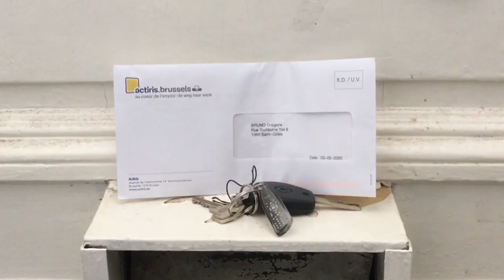Grégoire Bruno - L'Emploi (clip)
Grégoire Bruno - L'Emploi
Images: Gini
Mastering: Primate Audio